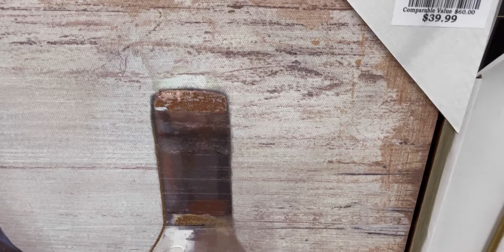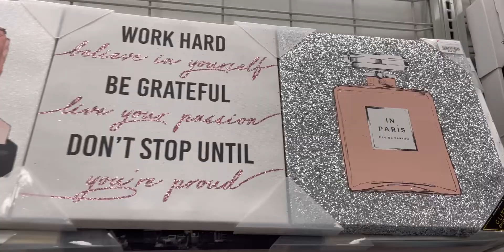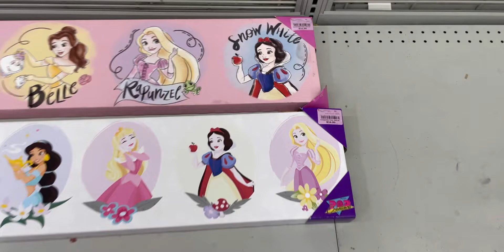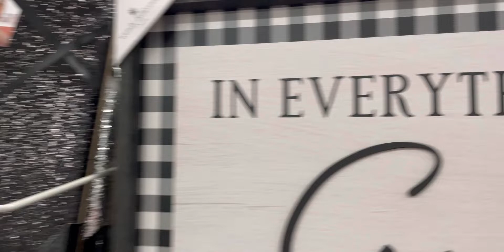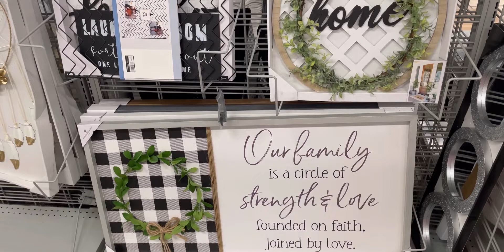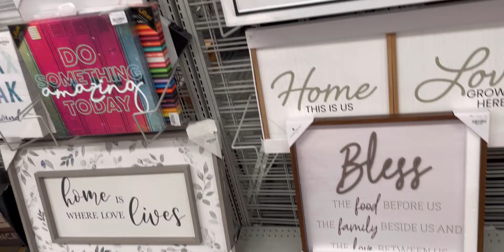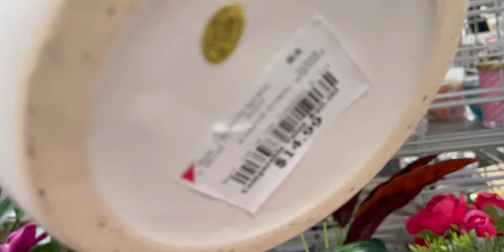BURLINGTON WALL & FLORAL DECOR | SHOP WITH ME (floral &wall art)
✤ Hi everyone!!!

✤ Welcome to “JJ's Decor DIY & More” ✤

You’re definitely in the CORRECT place if you love shopping for decorations for your homes or just love decor then. I bring you decorations,  beauty products reviews, and MORE. I believe you will find a lot of decorations, reviews, and best product reviews …
I always try to entertain/update you by doing something new. I regularly upload amazing videos.

👉👉Remember, your home should  be where you feel confortable and cozy.

⏰ Video Duration: 00:17:37

⌚ SCHEDULE:

⌚ New Video twice a week( Wednesdays & Fridays) please stay tune!⌚